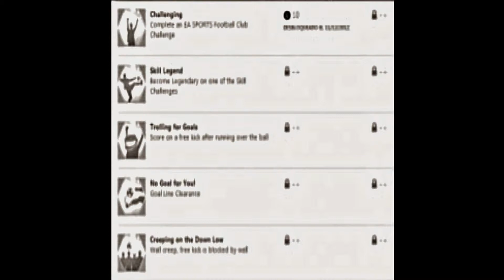Historia con memes 3 (HD)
-Sigo con la serie de Historia con memes 3,disfruta y comparta.